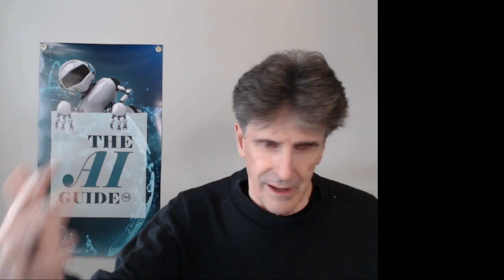Huge AI-driven breakthrough [EP324] | The AI Guide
Biggest breakthrough in over 100 years!  AI changes the game on electricity generation and transmission!  Entirely new power source thanks to AI!!

Discover the latest AI breakthrough of 2025 that's redefining innovation. Explore how cutting-edge artificial intelligence is transforming the future of technology.

Experience the AI breakthrough of 2025 that’s making headlines across the globe! This video explores the most advanced developments in artificial intelligence innovation, showcasing how machine learning, neural networks, and generative AI are changing the world as we know it.

Stay informed with the latest AI technology news and discover how scientists and developers are pushing the boundaries of what's possible. From smarter automation to groundbreaking algorithms, this is the era of cutting-edge AI research.

Whether you're a tech enthusiast, a researcher, or just curious about how AI is transforming the future, this video will give you an exciting glimpse into what lies ahead in artificial intelligence.

We’ll continue to explore the frontiers of cutting-edge AI research and what it means for humanity.